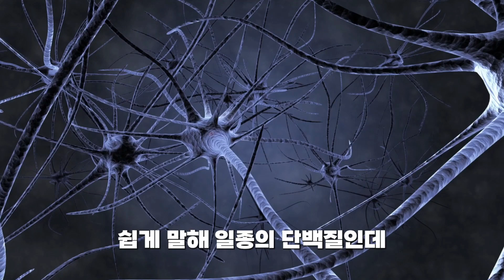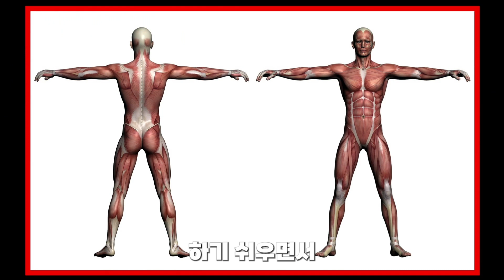노래에 맞추어 재미있게 치매예방운동하기. 유산소와 근력운동,스트레스해소,건강한뇌.치매원인. 치매좋은음식,치매나쁜음식,경도인지장애.알츠하이머.알콜성치매.치매치료.치매증상.치매검사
치매예방을 위해서는 유산소와 근력운동의 병행이 필요하고 뇌를 수축시키는 스트레스 해소 역시도 중요합니다. 세가지를 한번에 해결할 수 있는 운동을 소개합니다.